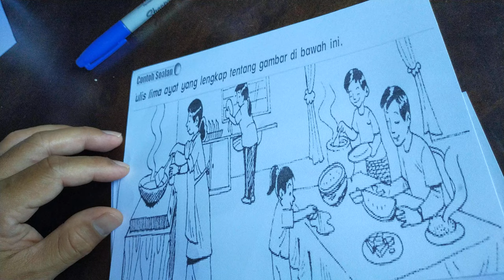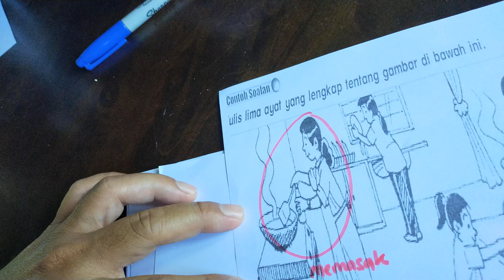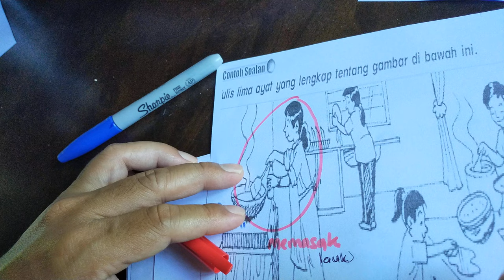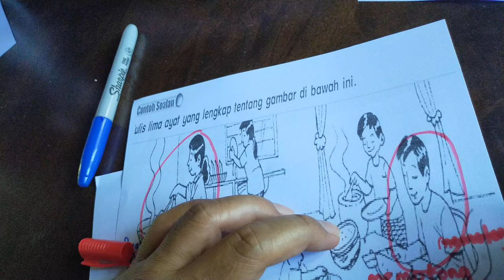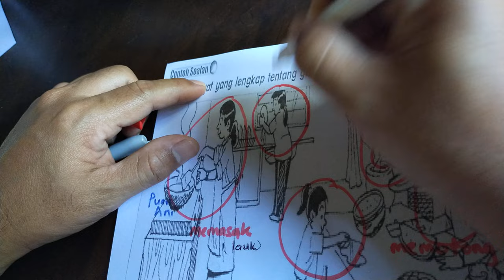Membina Ayat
Port sementara video PDPR.